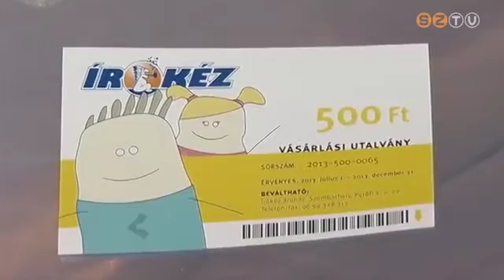Egyre többen vásárolnak már most az iskolakezdésre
A kereskedők azonban az igazi dömpinget augusztus 20-a utánra várják. A cégek többsége már kiosztotta dolgozóinak a kedvezményes adózású iskolakezdési támogatás utalványait. Újdonság, hogy ezeket idén már tankönyvekre is fel lehet használni.